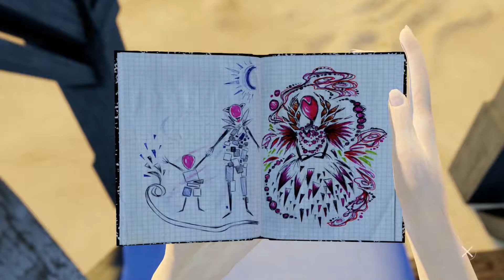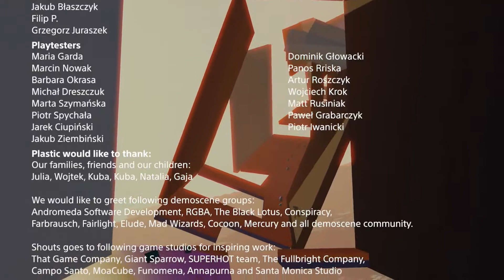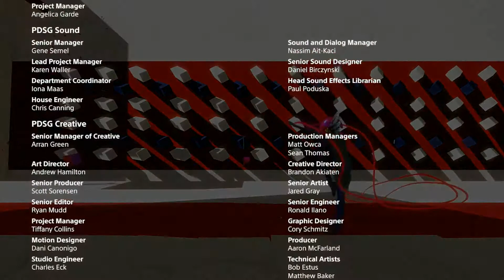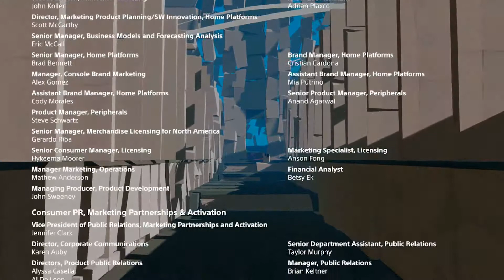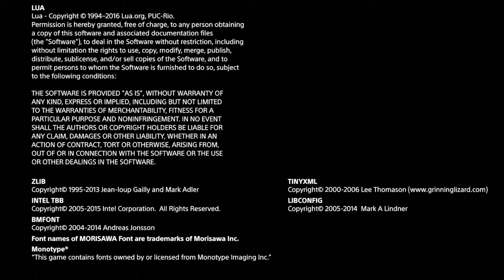Unbound - END - Dez Plays Bound